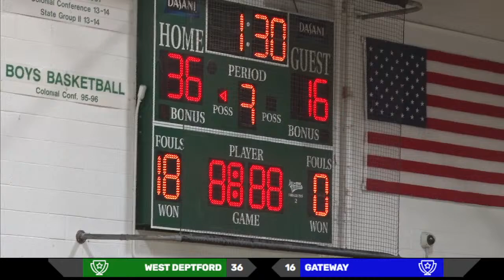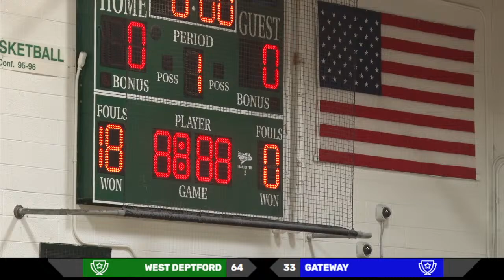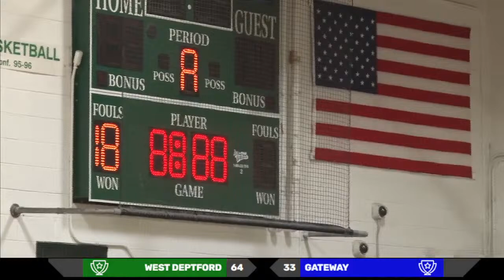West Deptford Boys Basketball vs. Gateway